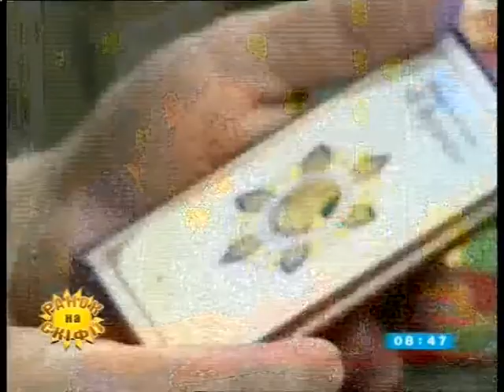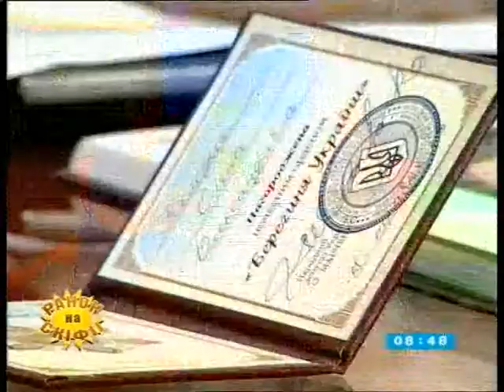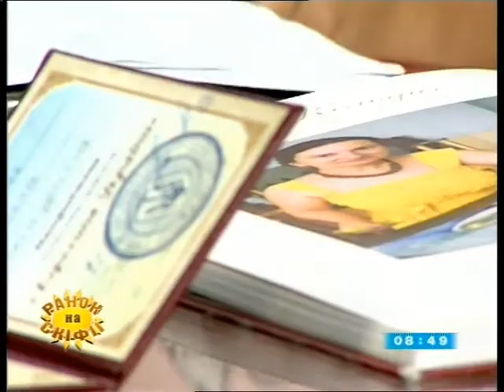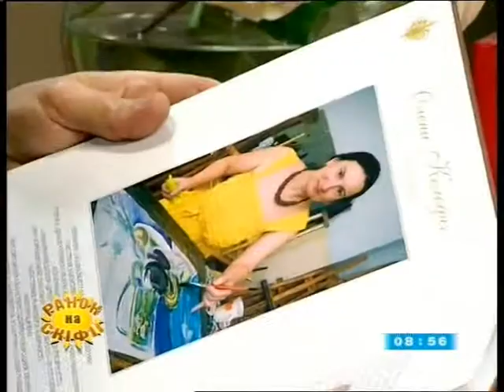Олена Колодич про нагороду "Я - українка"